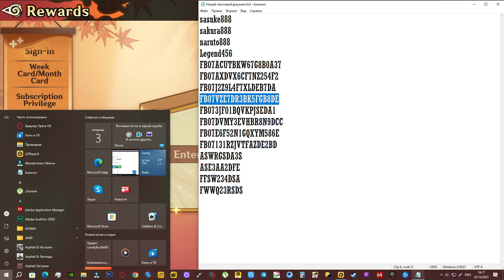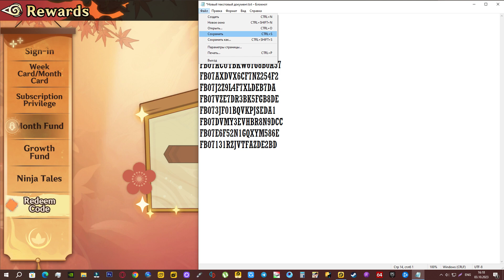Naruto Battle of Shadows Gameplay Walkthrough Part 2 (Android,Ios)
Gift Codes:
sasuke888
sakura888
naruto888
Legend456
FB07ACUTBKW67G8B0A37
FB07AXDVX6CF7NZ254F2
FB07J2Z9L4F7XLDEB7DA
FB07VZE7DR3BK5FGB8DE
FB073JF01BQVKPJSEDA1
FB07DVMY3EVHBR8N9DCC
FB07E6F52N1GQXYM586E
FB07131RZJVTFAZDE2BD